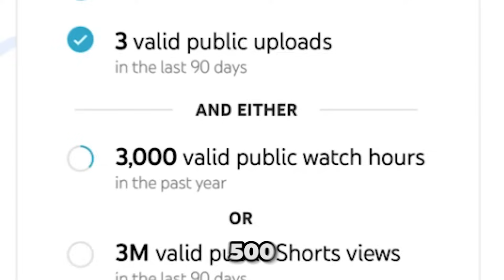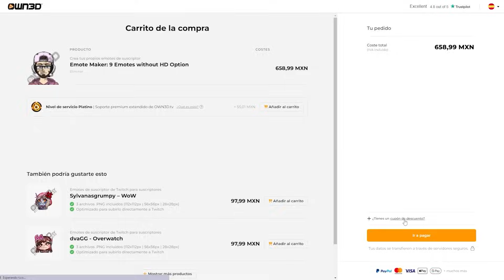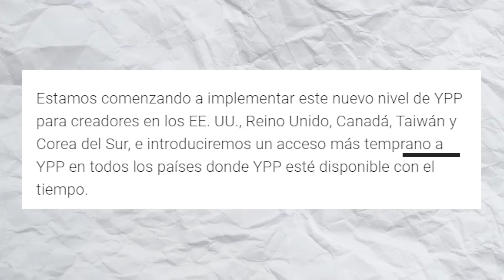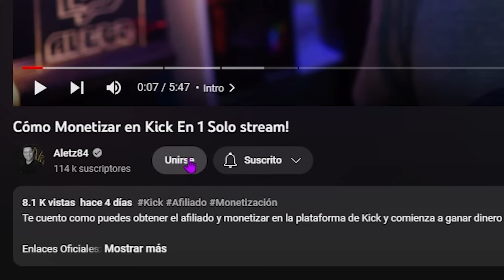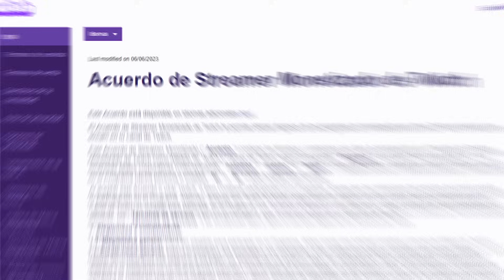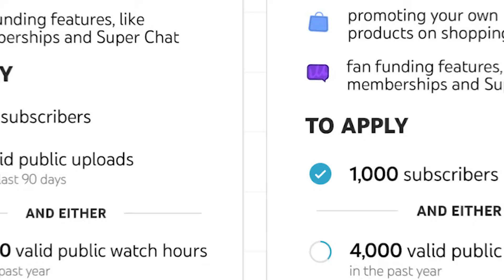Cómo Activar La Nueva Monetización Para YouTube 🤑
En este vídeo hablaremos sobre la nueva monetización para YouTube, pero… ¿De verdad esto es real? Me puse a leer todo el comunicado oficial y tengo que darles una mala noticia.

¡Música GRATIS libre de copyright para streamers y youtubers!